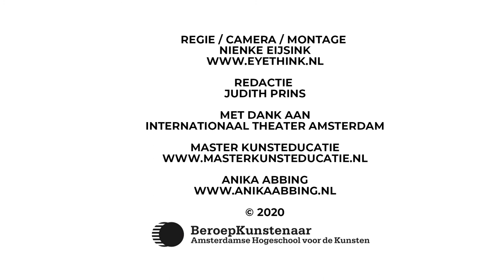Anika Abbing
Anika Abbing (1987) is theaterdocent, maker, en ontwikkelaar van educatief materiaal. Ze werkt nu in loondienst op de pabo als theaterdocent. Daarnaast doet ze als zzp'er projecten bij theaters, gezelschappen en in het theateronderwijs. Anika Abbing studeerde af aan de Master Kunsteducatie, lichting 2017.